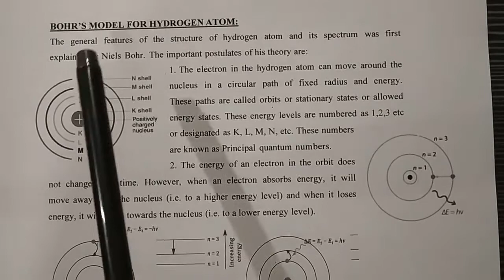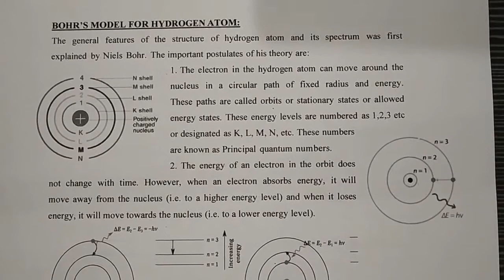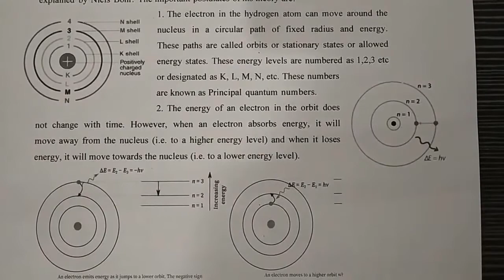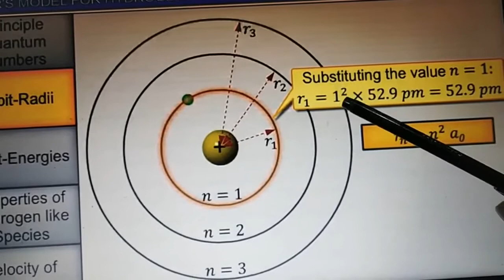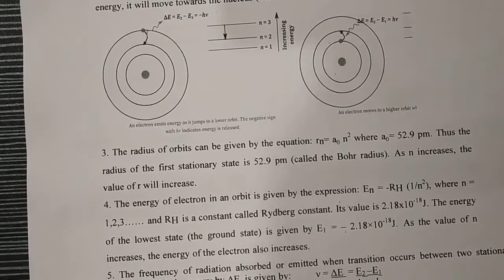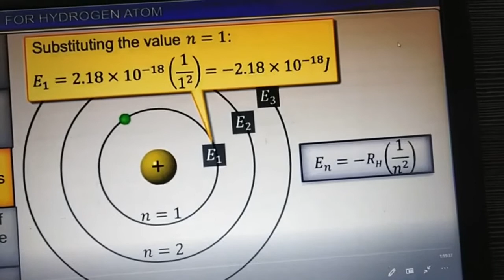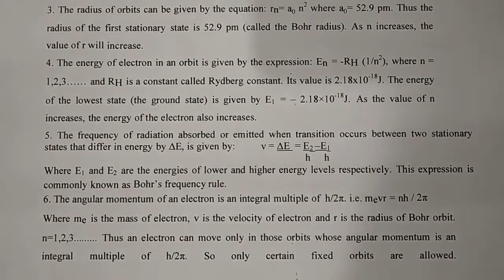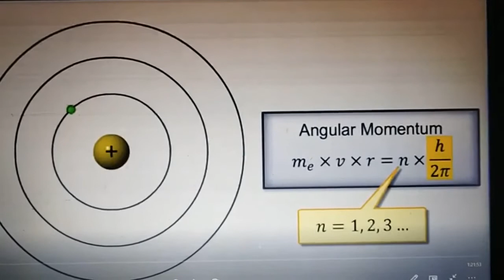Std 11 Chapter 2 Bohr's Atomic Theory